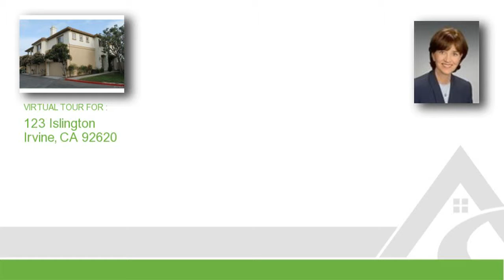123 ISLINGTON, Irvine, CA 92620 home for sale, real estate in Irvine, CA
123 ISLINGTON
Price: 489,900
UPPER LEVEL, END UNIT IN GREYSTONE VILLAS OF NORTHWOOD. This is a gated community. Very light and bright and open floor plan. New neutral tone interior paint and carpet, new fixtures, recessed lighting. Large kitchen with new stainless steel appliances, tile floor and walk in pantry. Spacious living room with fireplace, that opens to a formal dining area. Split bedroom plan with Roomy master bedroom and bath on one end and 2nd bedroom on the other side. Master has a good size walk in closet with built in organizers. Large master bath with dual sink vanity. 2nd bedroom has a sliding door that opens to the very spacious patio. In award winning school district; Canyon View Elementary, Sierra Vista Middle School and Northwood High School. Convenient to shopping and Freeways.

Listing courtesy of: Harcourts Prime